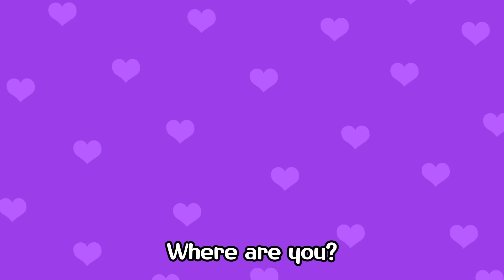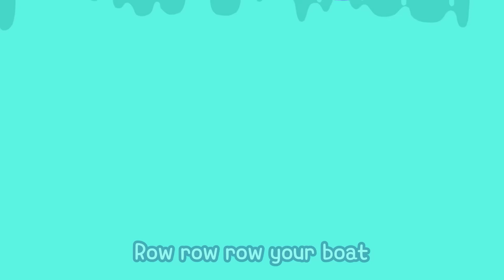Hickory Dickory Dock ⏰ + More Nursery Rhymes & Kids Songs - Finger Family | Playsongs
♬ PLAYSONGS: Songs for Kids in English
♪ Playsongs facilitates integrated development of children through its own music, play and stories
♪ Playsongs presents a great spectrum of children’s music in terms of genre, theme, and various ways of use
♪ Playsongs is the largest early childhood music project produced by globally qualified experts in various fields and musicians from Broadway, USA
♪ Playsongs music is organized in accordance with the child’s detailed developmental tasks

1. Hickory dickory dock
2. Finger family
3. Row row row your boat
4. I’m a little teapot
5. Fun bus
6. Animals on the farm
7. Move like animals
8. Hello song
9. I like to hop
10. Bees go buzz
11. Snail and mouse
12. Rain drops
13. Riding on the train
14. Great big dinosaur
15. Spooky jungle
16. Giddy up
17. Pinwheels

Enjoy songs and videos for preschool kids created by the experts in children's education and music therapy.

♬ Search for PLAYSONGS in App Store, and Play Store